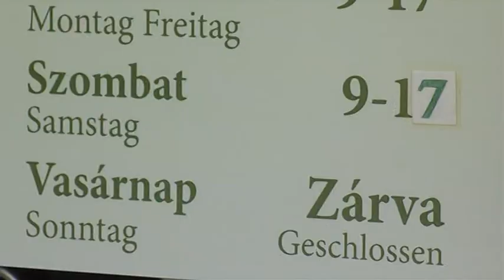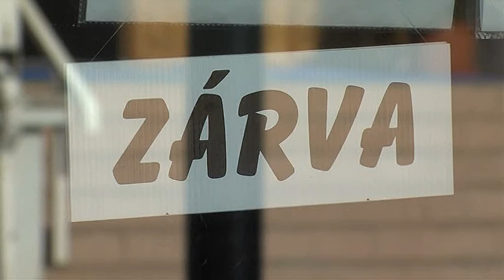A vasárnapi zárva tartás tapasztalatai Hévízen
A nyitva lévő üzletek tulajdonosait, és a vásárlók véleményét kérdeztük.